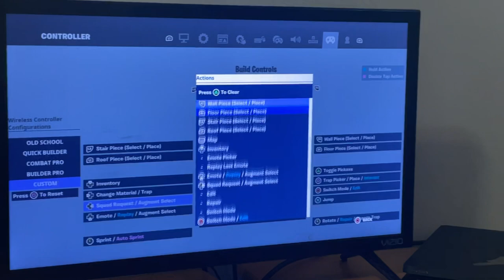vlog with mason gang